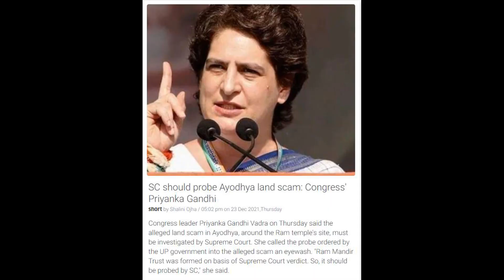2627 - SC should probe Ayodhya land scam: Congress' Priyanka Gandhi - India News 24th Dec